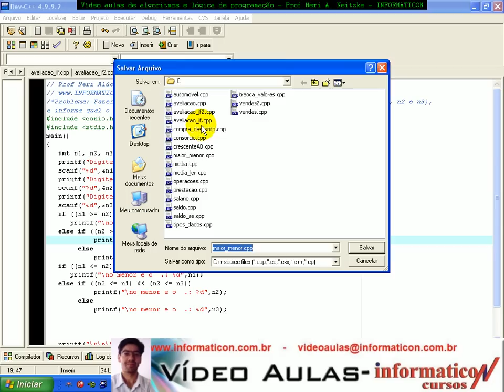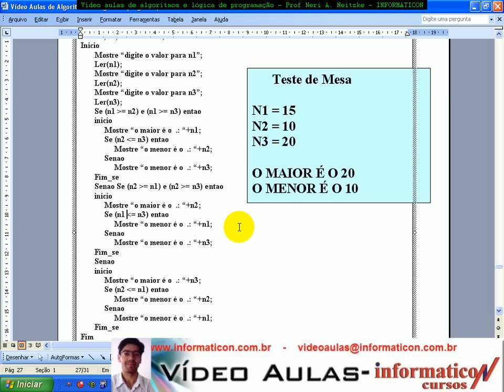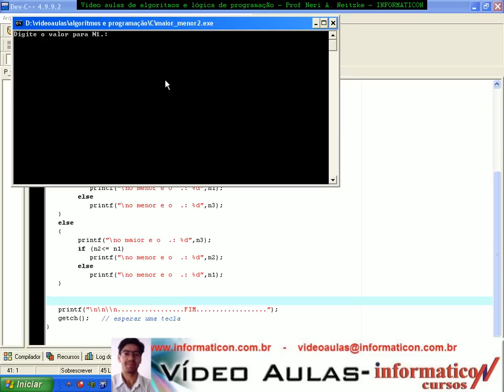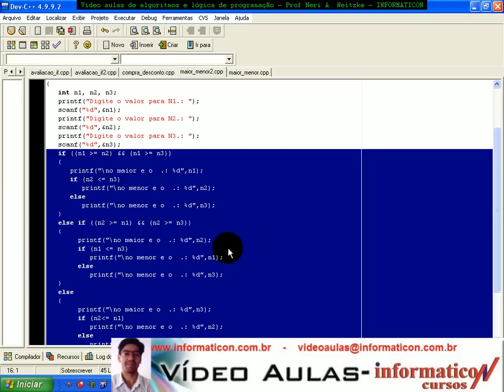Aula 1048 Algorit e Log-Exerc SE Maior Menor2 no C